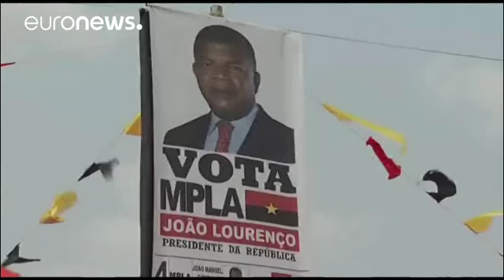José Eduardo dos Santos ao lado de João Lourenço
José Eduardo dos Santos apareceu, pela primeira vez, na campanha eleitoral. Num comício, no sábado, nos arredores de Luanda, a capital angolana, o Presidente da República pediu a vitória do MPLA e demonstrou o seu apoio a João Lourenço. No evento de encerramento dos grandes atos de massa da campanha do partido no poder, o chefe de Estado mostrou-se confiante:

"Eu venho até aqui apenas para reiterar o meu apoio pessoal ao nosso candidato. Eu não tenho dúvidas que o MPLA vai ganhar as eleições",…